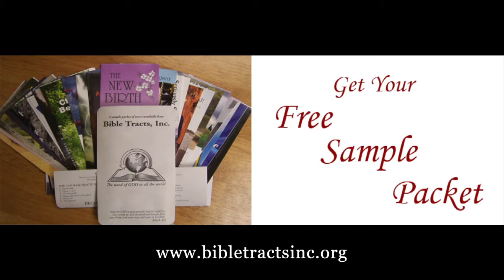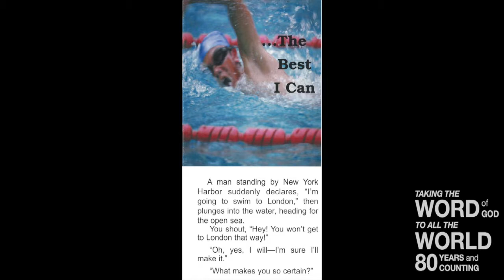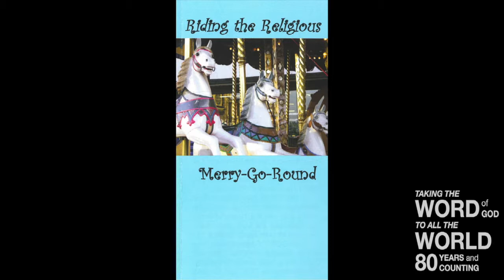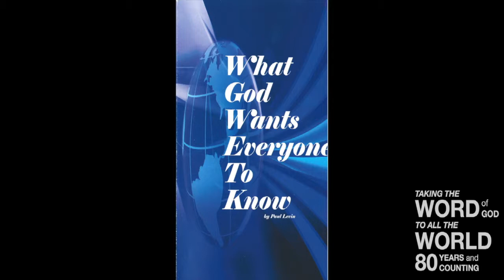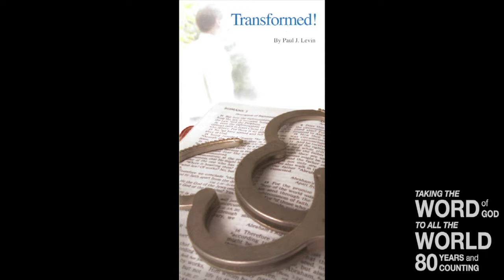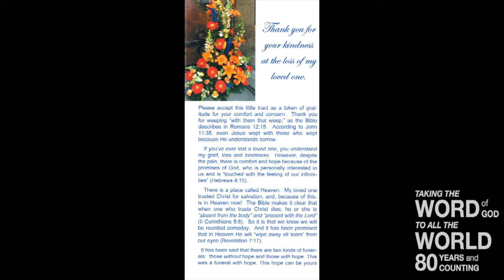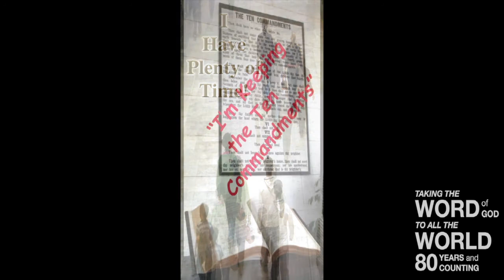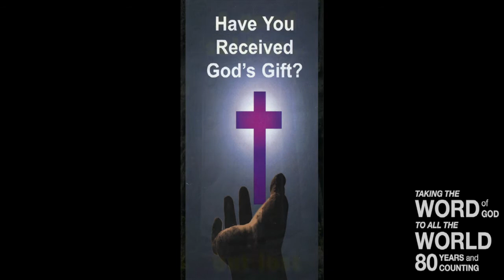Tract and Truth Tuesday (Proverbs 14:12)